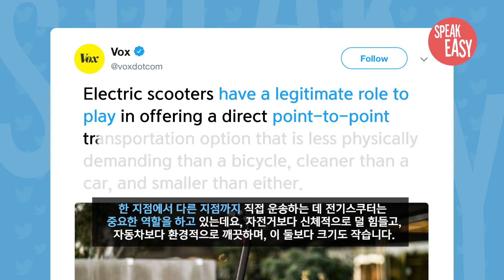Tweet on Electric Scooters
Arrive in.